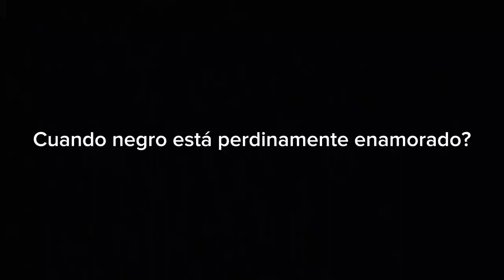Cuando Goofy está perdinamente enamorado? shero y negro.